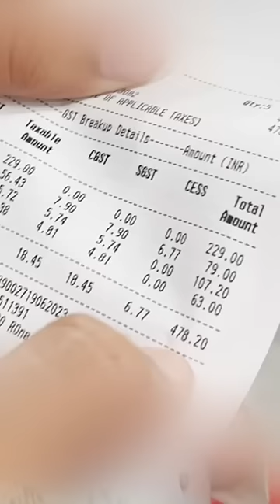GUESS WHO WON THE CHALLENGE 😮‍💨